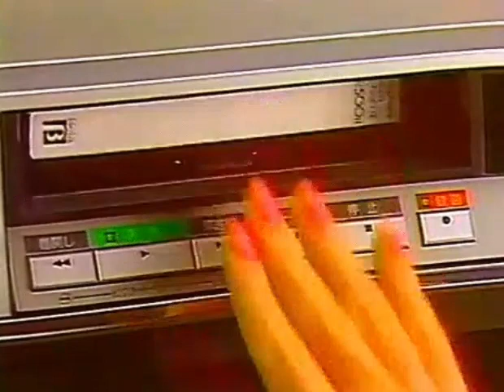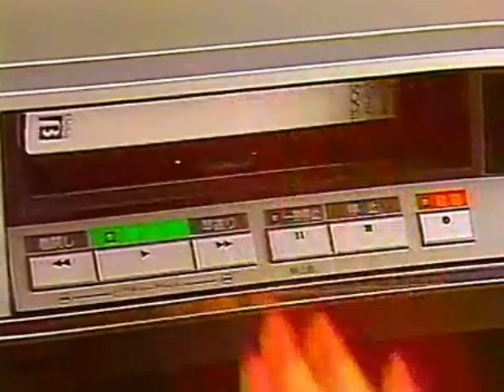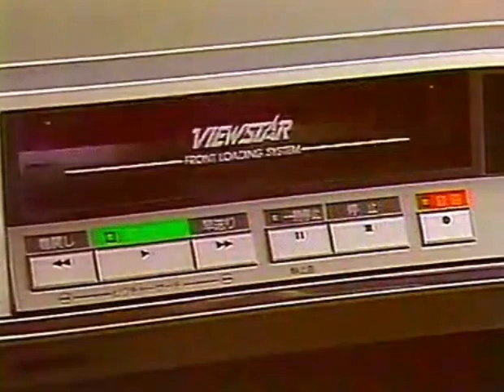Vacations - Telephones (with a cool gif in the background)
Go see their musics, it's amazing
Thanks to my friend Sollar. that helped me with this!